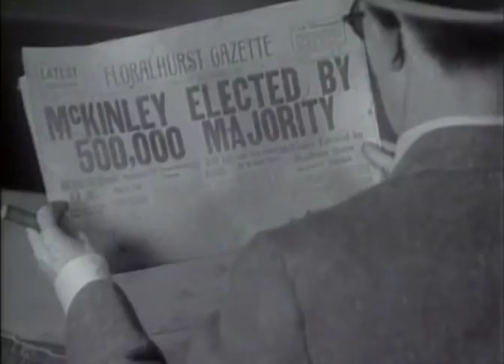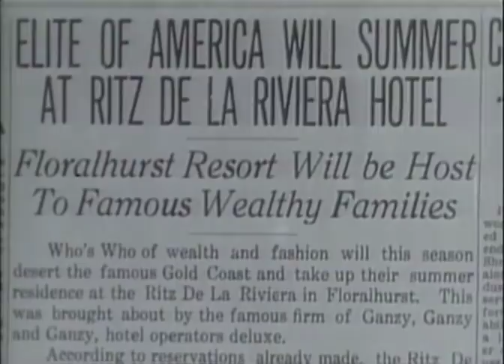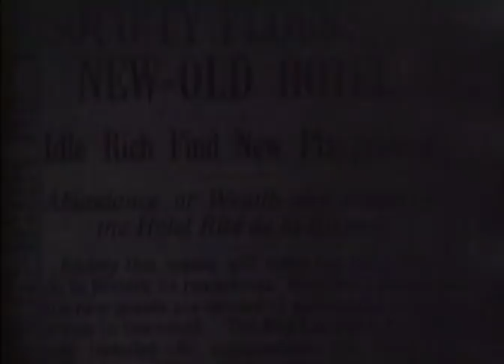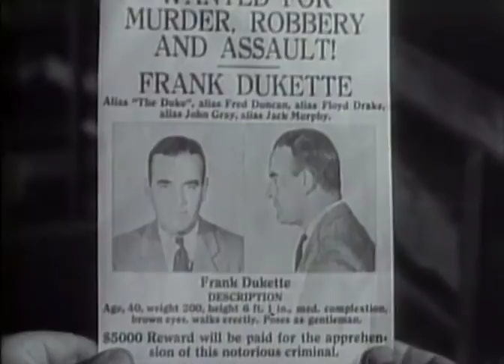Comedy Movie - Hook Line And Sinker (1930)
A Pre-code Film.
IMDb - 'Two fast-talking insurance salesmen meet Mary, who is running away from her wealthy mother, and they agree to help her run a hotel that she owns. When they find out that the hotel is run down and nearly abandoned, they launch a phony PR campaign that presents the hotel as a resort favored by the rich. Their advertising succeeds too well, and many complications soon arise.'